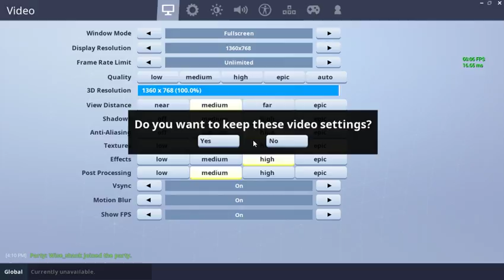brock_ hinds fortnite game play